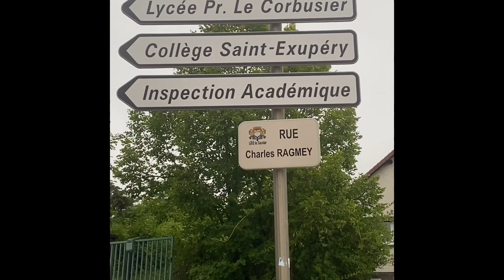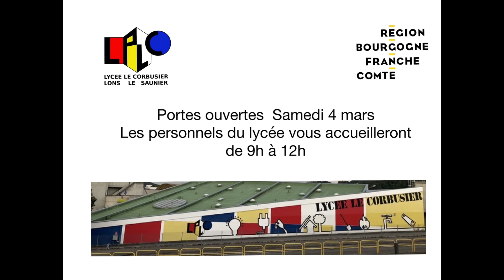Portes ouvertes 4 mars 2023 de 9h à 12h